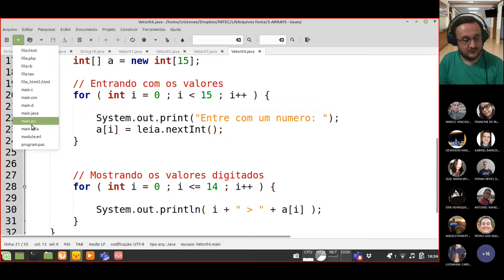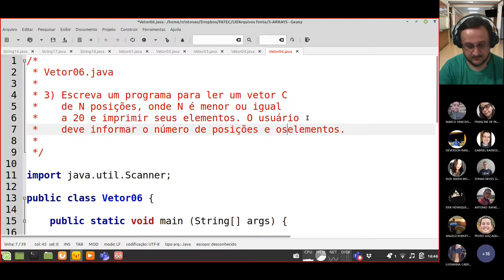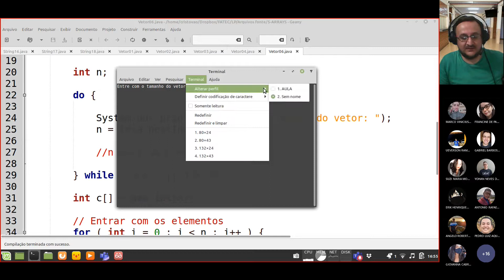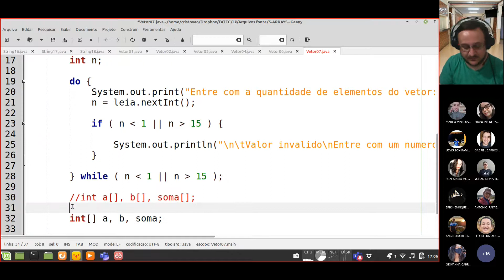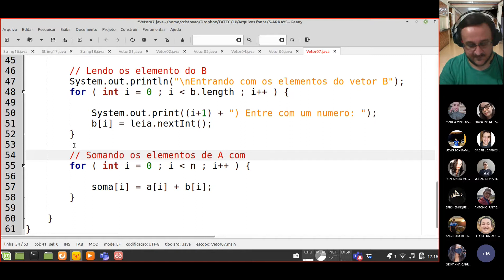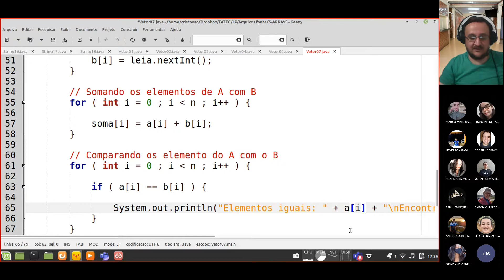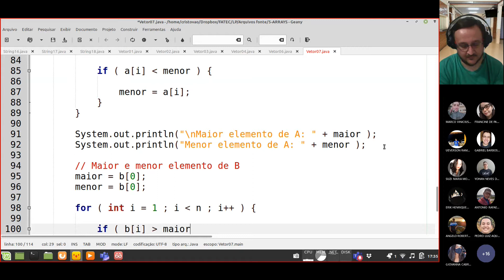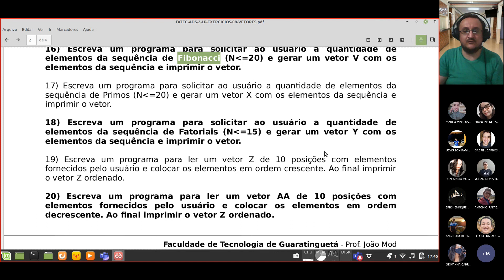Aula LP - 030 - Arrays - Parte 02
Aula de Linguagem de Programação Java - Arrays.

Nota: resolução dos exercícios da lista de Arrays + explicações.